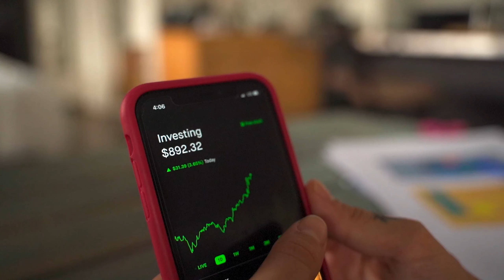Best Investing Platforms For Beginners in 2023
Best Investing Platforms For Beginners in 2023. Sign up for all the apps below to get $50-$62,300 in FREE Stocks:

►►All of my equipment
►►► Get up to 12 free fractional shares valued up to $30,600 when you open and fund $100 with Webull